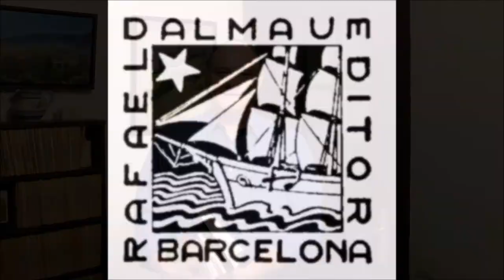Notícies Sant Jordi 2020 - Rafael Dalmau, Editor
En aquest vídeo us expliquem quines són les notícies entorn de la nostra editorial, anunciades per la data de Sant Jordi.